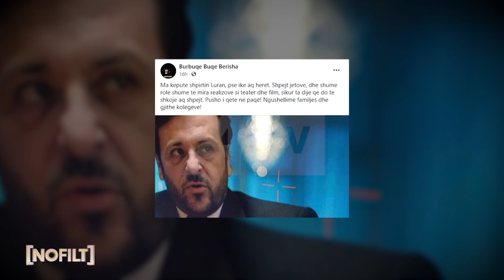Në përkujtim të Luran Ahmetit dhe Cimës - NO FILT - ATV